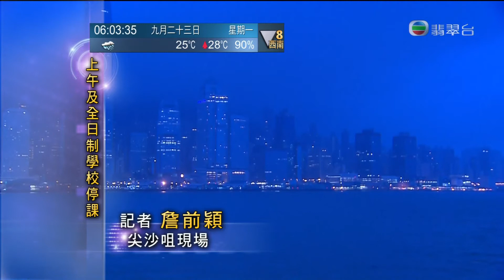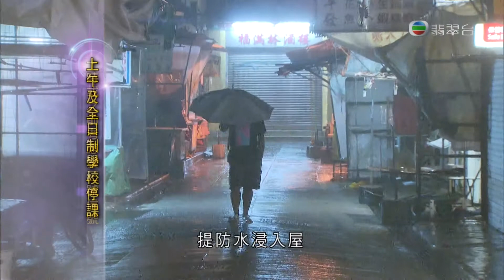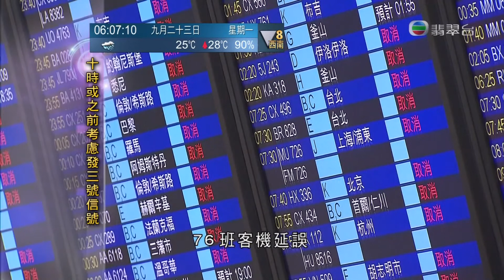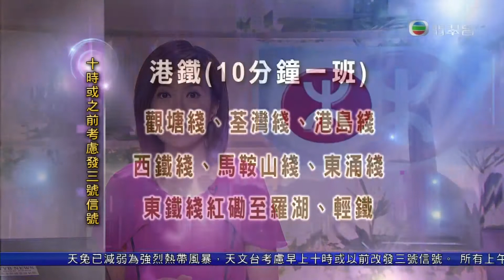[新聞](2013-09-23)(天兔)天文台考慮早上十時前改發三號信號 (1)